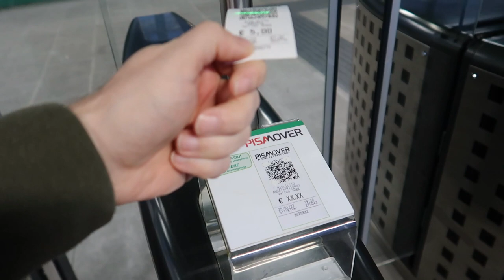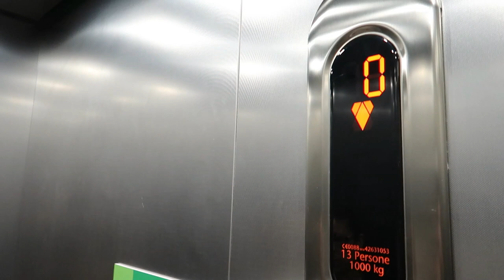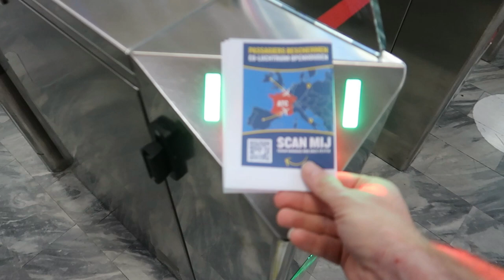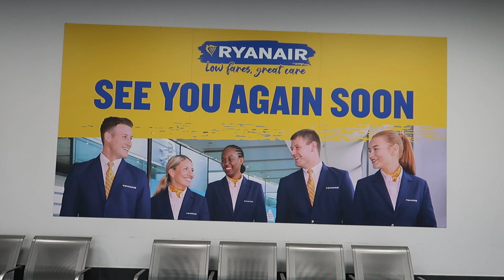VLOG #476 TIS GEDAAN!!!